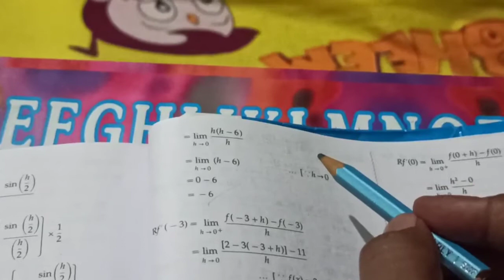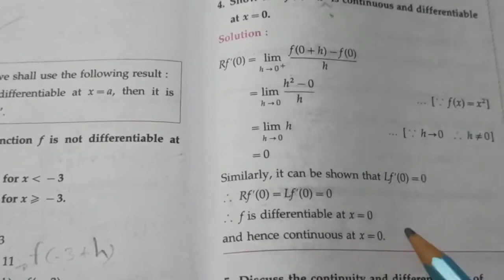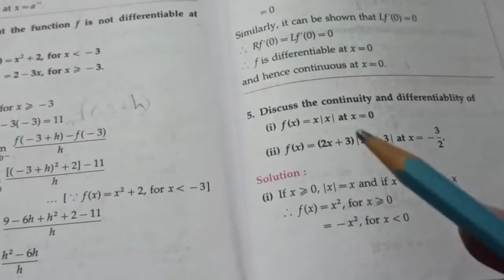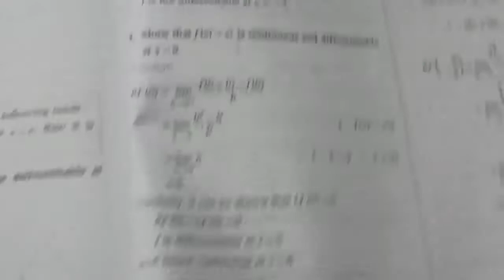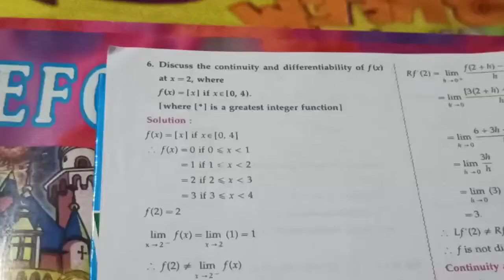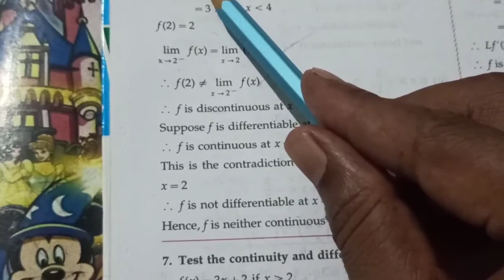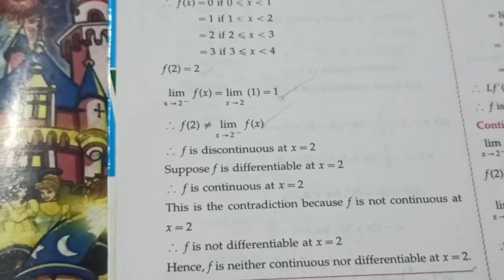9 Differentiation:- Exercises 9.1 Q 3,4,5,6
Devkar's NEW UNIQUE CAREER ACADEMY BEED